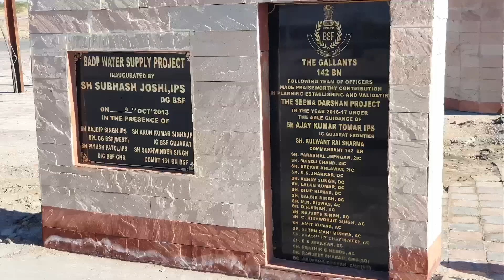EP-5 : 🇮🇳 TOOK MY DUKE TO NADABET SEEMA | Series: GUJARAT HORIZONS 2023 | KTM DUKE 390 bs6